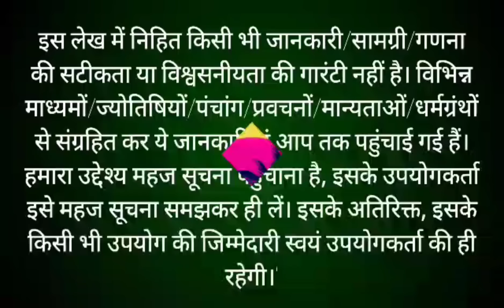सत्यनारायण कथा | Satyanarayan Katha | जेठ पूर्णिमा के दिन सत्यनारायण कथा | Purnima Vrat Katha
आज 21 जून 2024 मैं आप सभी के समक्ष जेठ पूर्णिमा के अवसर पर सत्यनारायण कथा प्रस्तुत कर रही हूं आइए शुरू करते हैं सत्यनारायण भगवान की कथा
आज पूर्णिमा के दिन सत्यनारायण कथा | Satyanarayan Katha | Purnima ki katha | jeth Purnima Katha | jeth Purnima
Purnima ke din
जेठ पूर्णिमा की व्रत कथा
जून पूर्णिमा की व्रत कथा
जेठ पूर्णिमा की कहानी
जेठ पूर्णिमा कथा
जेठ पूर्णिमा व्रत कथा
जून पूर्णिमा व्रत कथा
पूर्णिमा व्रत कथा
जेठ पुर्णिमा कहानी
Jeth Purnima Vrat ki katha
Jeth Purnima ki Vrat ki katha
puranmashi ki katha
पूर्णमासी की कथा
पूर्णिमा व्रत कथा
June Purnima vrat katha
Purnima ki kahani
Purnima kahani
Purnima Vrat ki katha
Purnima Vrat ki kahani
Purnima ki katha
Purnima Katha
Purnima vrat katha
Purnima ki Vrat katha
Purnima ki katha sunayen
Purnima ki katha sunau
Purnima ki katha sunaeye
पूर्णिमा की कहानी
पूर्णिमा की कथा
पूर्णिमा व्रत की कथा
पूर्णिमा व्रत कथा
पूर्णिमा की व्रत कथा
पूर्णिमा कथा
पूर्णिमा की कथा सुनाओ
पूर्णिमा की कथा सुनाइए
पूर्णिमा की कथा सुनाएं
सत्यनारायण भगवान की कथा सुनाएं
श्री सत्यनारायण भगवान की कथा सुनाएं
पूर्णिमा के दिन सुनी जाने वाली सत्यनारायण व्रत कथा
पूर्णिमा के दिन सुनी जाने वाली कथा
पूर्णिमा के दिन सुनी जाने वाली व्रत की कथा
पूर्णिमा के दिन सुनी जाने वाली सत्यनारायण व्रत की कथा
जेठ पूर्णिमा के दिन सुनी जाने वाली कथा
जेठ पूर्णिमा के दिन सुनी जाने वाली व्रत कथा
जेठ पूर्णिमा के दिन सुनी जाने वाली व्रत की कथा
जेठ पूर्णिमा के दिन सूनी जाने वाली सत्यनारायण व्रत की कथा
जेठ पूर्णिमा के दिन सत्यनारायण व्रत कथा पूजा विधि महत्व
जेठ पूर्णिमा के दिन सत्यनारायण व्रत कथा
जेठ पूर्णिमा के दिन
सत्यनारायण व्रत कथा
Jeth Purnima Satyanarayan vrat katha
Satyanarayan vrat katha
Jeth Purnima
puranmashi ke din
puranmasi ke din Suni jane wali Satyanarayan vrat katha
puranmashi ke din Suni jane wali Satyanarayan Bhagwan ki katha
Purnima ki Satyanarayan vrat katha
Purnima ke din suni jaane wali Satyanarayan vrat katha
purnima ke din Suni jane wali Satyanarayan Bhagwan ki katha
puranmashi ke din suni jane wali Katha
Satyanarayan Bhagwan ki katha
Satyanarayan vrat Katha Hindi mein
Satyanarayan katha
Satyanarayan Katha Purnima ki
Satyanarayan Pooja
Satyanarayan Puja
Satyanarayan Vrat
sampurna Satyanarayan vrat katha sunayen
Satyanarayan Bhagwan ki puri Katha sunaeye Hindi mein